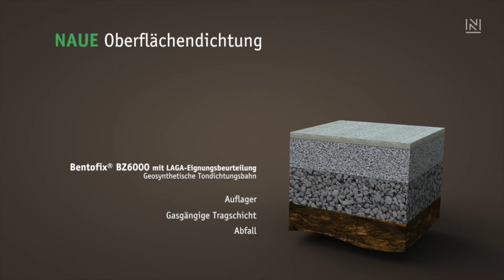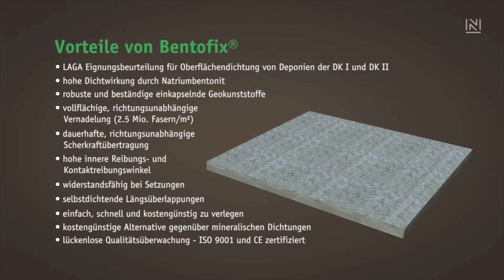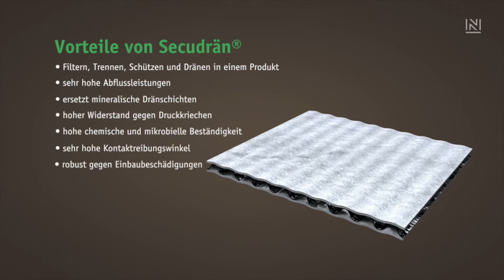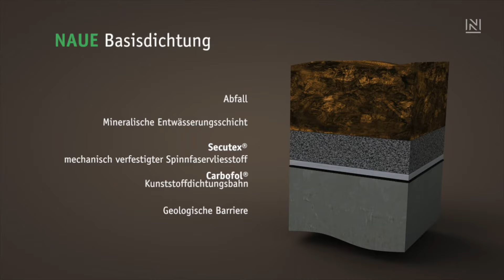Die sichere Deponie - Naue Abdichtungssysteme für den Deponiebau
Zuverlässige Entsorgung: Die Geokunststoffe von Naue sorgen für einen sicheren Deponiebetrieb

Deponie Plöger Steinbruch in Velbert, Deutschland

Anhand der Deponie Plöger Steinbruch wird der Einbau der Oberflächendichtung und der Basisdichtung mit Geokunststoffen von Naue gezeigt.

Geokunststoffe im Deponiebau sorgen für eine sichere Abdichtung. Die TA Siedlungsabfall schreibt je nach Deponieklasse unterschiedliche Dichtungssysteme als Regelbauweise vor. Technisch gleichwertige Geokunststoffsystemlösungen von Naue sind oftmals wirtschaftliche Alternativen.

Die Basisdichtung soll den Austritt von Schadstoffen aus dem Deponiekörper in den Untergrund verhindern und die kontrollierte Fassung und Ableitung von Deponiesickerwasser in eine Sickerwasseraufbereitungsanlage ermöglichen. Die Verordnung über Deponien und Langzeitlager (Deponieverordnung – DepV) schreibt für die Basisdichtungen der Deponieklasse I und II Regelsysteme vor. Mit Naue Geokunststoffen kann der technische Standard im Bereich der Basisdichtung gleichwertig erfüllt und sogar deutlich verbessert werden.